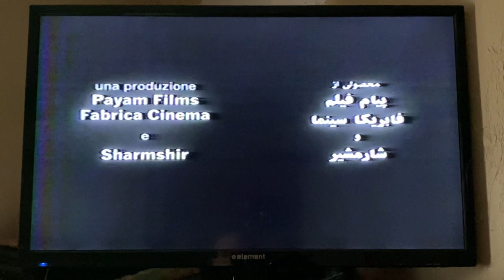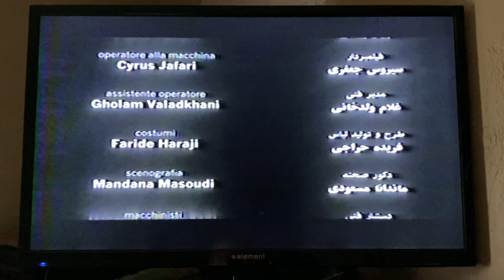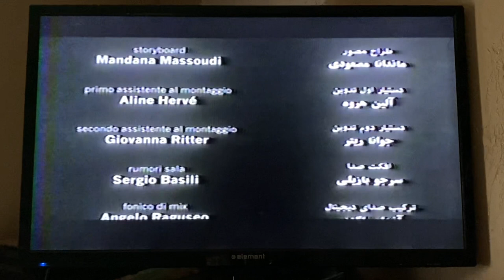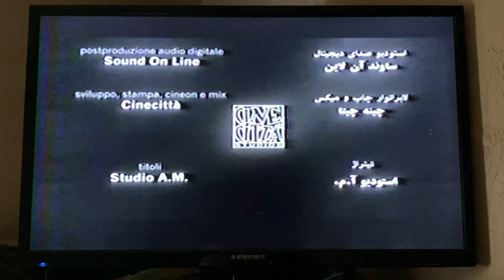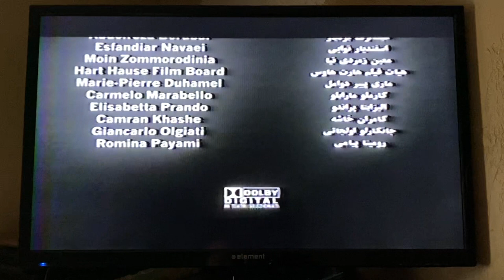Closing to Secret Ballot 2002 VHS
1. End Credits (in Italian and Persian)
2. Sony Pictures Classics logo

Recorded on December 4th, 2022 at 9:59 AM on my brand new VHS/DVD player. This is the final VHS closing released in 2022.

Print date: 49 week of 2002

Persian title: رأی مخفی - Ra’ye makhfi